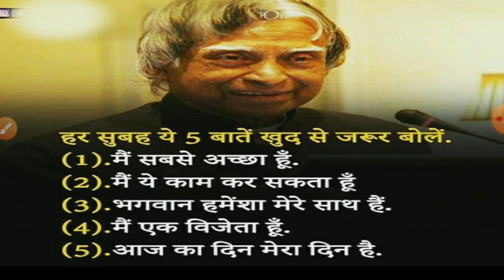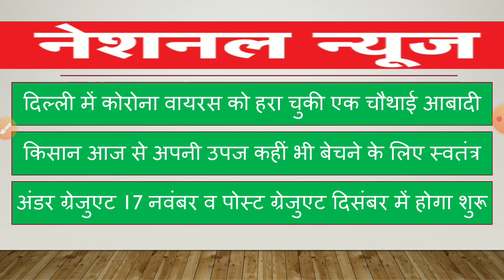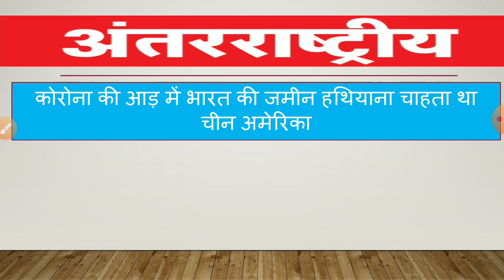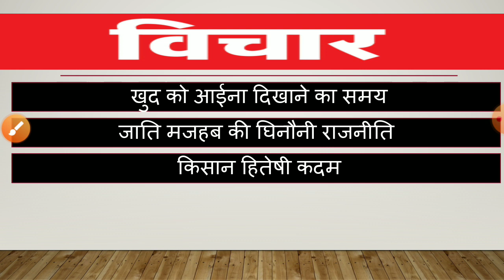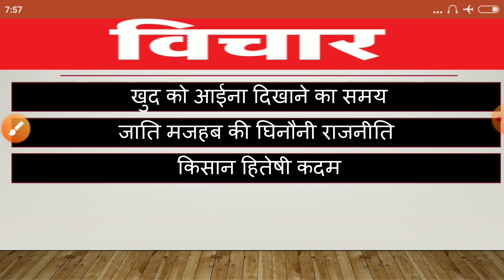22 July 2020 // Dainik Jagran News Analysis in Hindi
link:-
SUCCESS WITH RAI ACADEMY